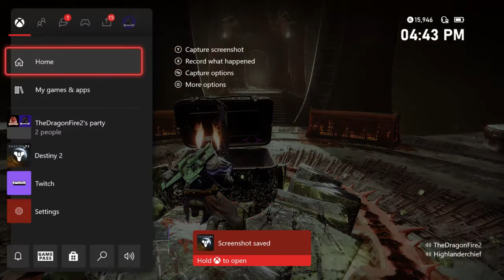Solo Flawless Pit of Heresy Final Boss - Season of the Haunted (Titan)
My first Solo Flawless Pit of Heresy Clear!

All content live on my Twitch first, join for Destiny 2 Endgame Help!